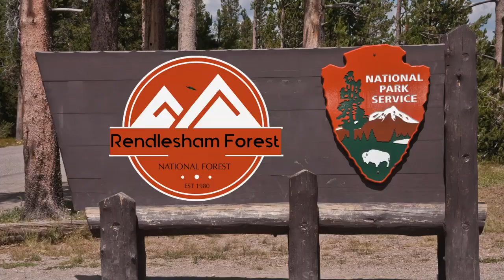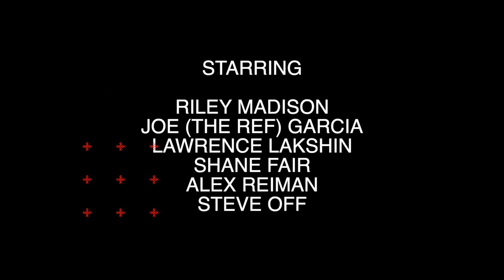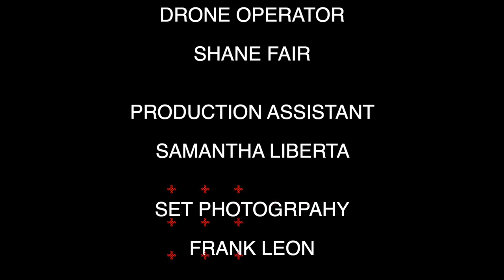THE HUNTING GAMES | Full Short Film | 2020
Three friends travel out for a day of adventure in the woods but what happens while exploring an old abandoned zoo is more than they bargained for. Alex Reiman and Steve Off are out for blood since no one has answered their challenge for weeks.

Will anyone survive? Is anyone safe?

Enjoy the FULL SHORT FILM!

NOTE: The film is rated R for a reason.

Produced by: GOPRO WRESTLING

***REPOSTED FROM: GoPro Wrestling***